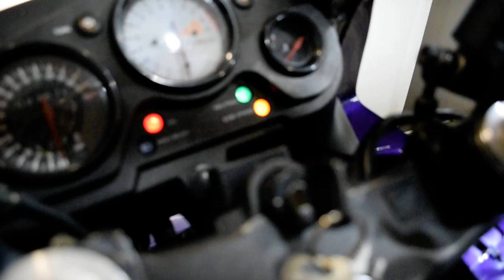1998 Honda CBR 600F3 | Used motorcycle for sale at Monster Powersports, Wauconda, IL